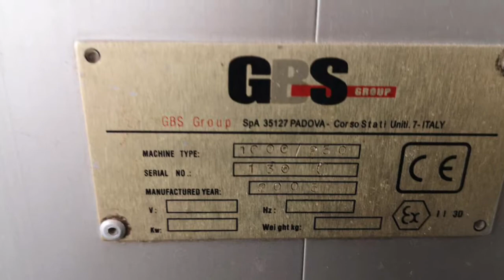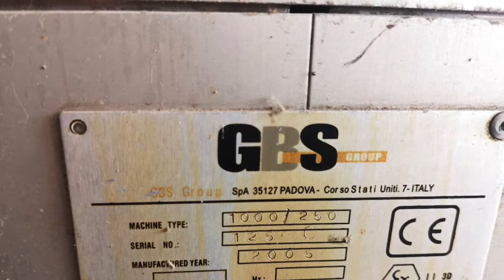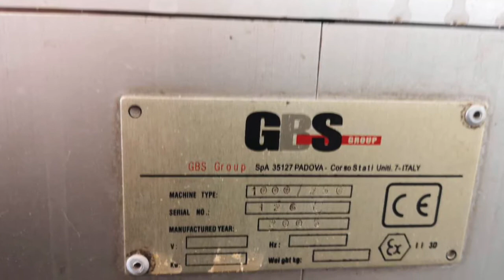Used GBS roller mills flour milling machinery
250/1000 GBS roller mills on sales. Supplied by Bart Yang Trades.